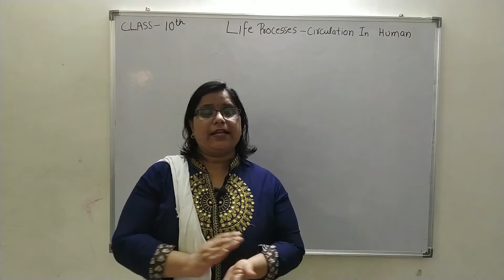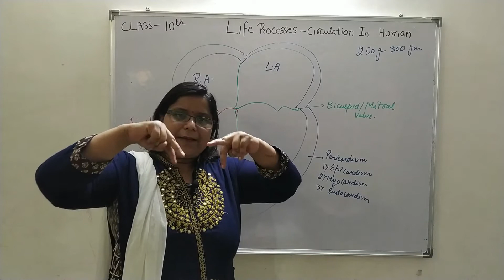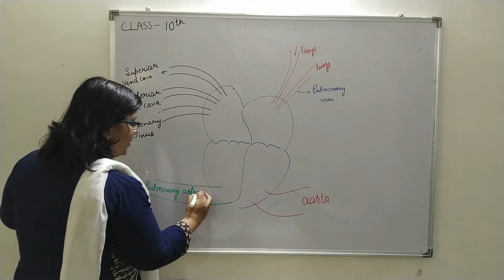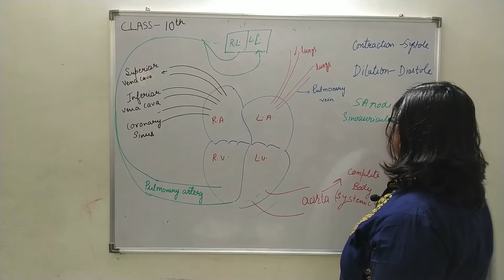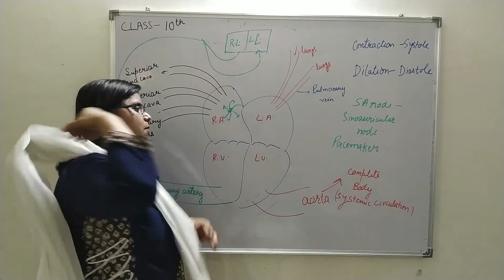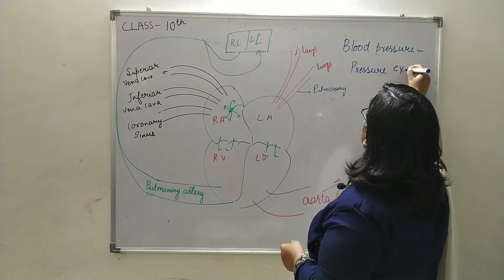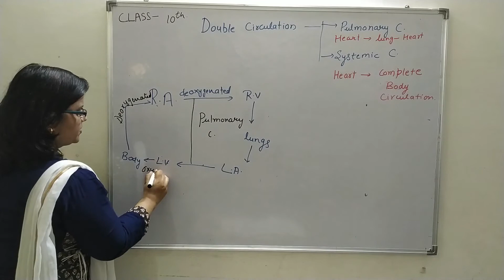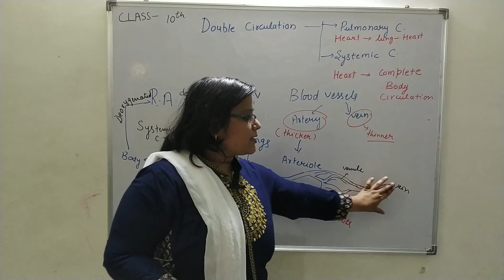Transportation/Circulation in Human Beings-Heart-Life Process-Class 10-CBSEBiology-NCERT-Lect2-Part2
In this video I have discussed about the circulation of heart. Heart is a conical muscular double pump structure that brings about circulation of blood in the body. Heart is present in the thoracic cavity. It is reddish in colour with size of our fist 12 CM length and 9 CM breathe. Heart is completely partitioned into 4 chambers. Upper to chamber are smaller and thin walled and known as atrium or auricle. The other two lower chambers are thick walled and known as ventricles. Right atrium and right ventricle are separated by tricuspid valve whereas left atrium and left ventricle separated by bicuspid valve or mitral valve. Deoxygenated blood from the whole body enter the right chamber through is superior Vana cava inferior Vena cava and coronary sinus. Oxygenated blood is carried by pulmonary veins into left upper chamber both the auricles get filled simultaneously. It is called as diastole; they contract together and undergo systole to go the blood into their respective ventricles. The distended ventricles undergo systole or contraction to pass their blood to pulmonary artery from right side to lungs for oxygenation and through arota from left side through complete body.  a cardiac cycle consists of 0. 8 second duration. Expansion and contraction of heart is called heart beat.  Heartbeat is listened with the help of stethoscope.  Heartbeat is regulated with the help of SAN (Sinoauricle node).  Blood pressure is measured with the help of sphygmomanometer. The systolic pressure is 120 mm Hg, where as diastolic pressure is 80 mm Hg. Below this level the patient suffers from hypotension and above this level the patient suffers from hypertension.

Life Process-Class 10-CBSE
Life Process-Class 10-NCERT

Class 10-CBSE-Biology
Class 10-NCERT-Biology

Class 10-CBSE-Biology-Chapter-1
Class 10-Biology-NCERT-Chapter-1